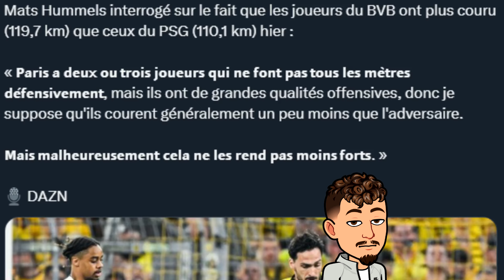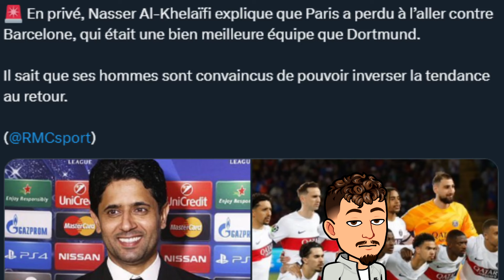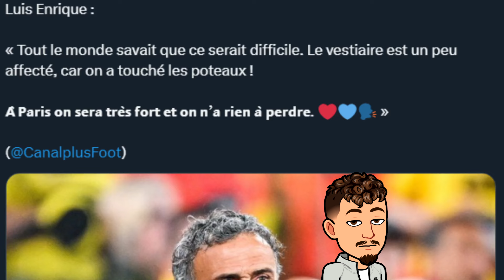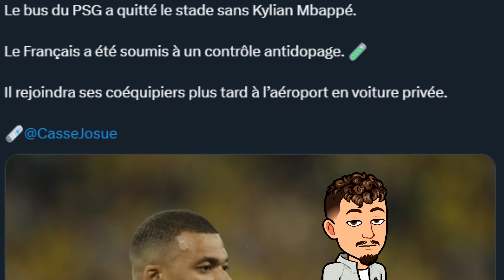Qu'est ce qui a manqué au PSG face à Dortmund ?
Dans cette vidéo on va parler de ce qui a manqué au PSG pour mieux l'emporter face à Dortmund ! On va aussi parler du retour et de la qualif possible du PSG !